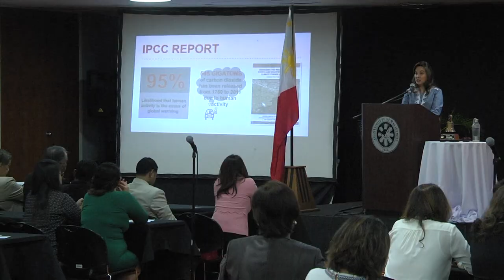LOREN LEGARDA: Speech: “Climate Change and Environmental Protection”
Speech of Senator Loren Legarda
Rotary Club of Makati EDSA Joint Meeting
“Climate Change and Environmental Protection”
16 September 2016 | Asian Institute of Management, Makati City